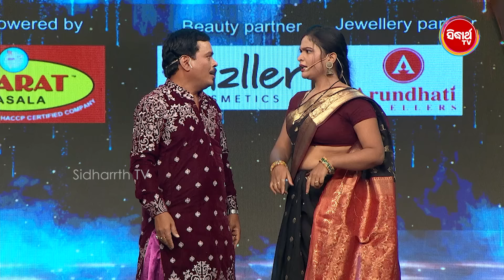Harihar’s Hilarious Comic Punch on Swara Mahasangram! Sidharth TV